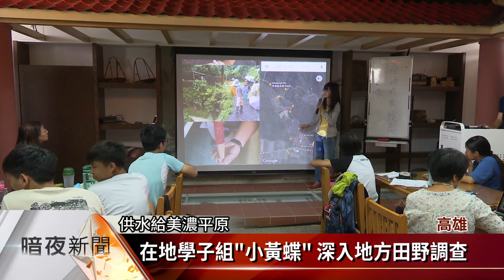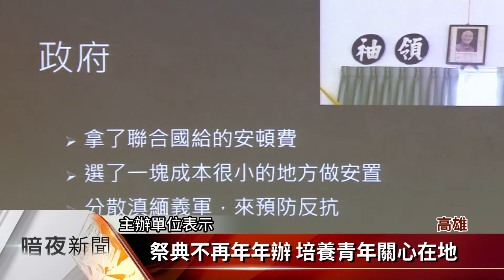美濃黃蝶祭舉辦20屆 今年轉型雙年展【客家新聞20160711】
因為反對興建美濃水庫，而舉辦的「美濃黃蝶祭」，至今已經有20屆，從今年開始，主辦單位美濃愛鄉協進會，將每年舉辦的傳統，改成2年一次的雙年展形式，而在沒有「黃蝶祭」那一年，會邀請在地學生組成「小黃蝶」團隊，深入地方做主題性的田調。